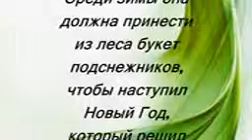1 12 месяцев новая сказка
Краткое описание сюжета и несколько кадров из данной кино-ленты
Помогут Вам с выбором.